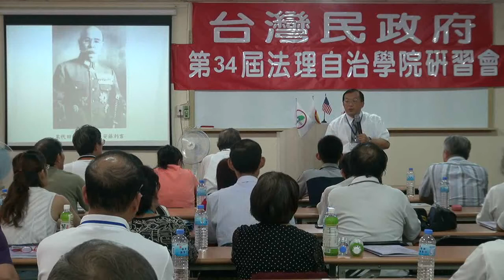120715-13ah-台灣民政府與國際關係-林志昇-台灣民政府第34屆法理自治學院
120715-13ah-台灣民政府與國際關係-林志昇-台灣民政府第34屆法理自治學院